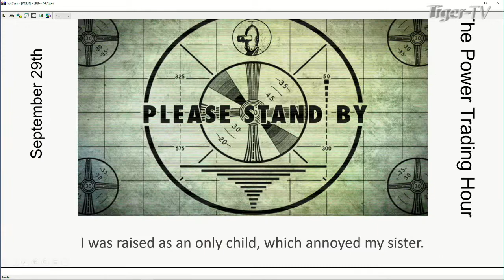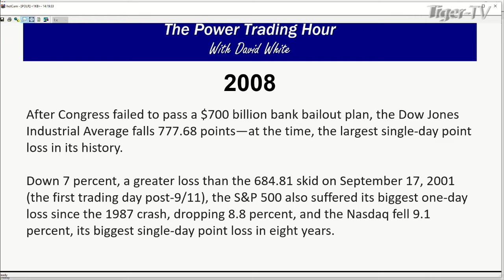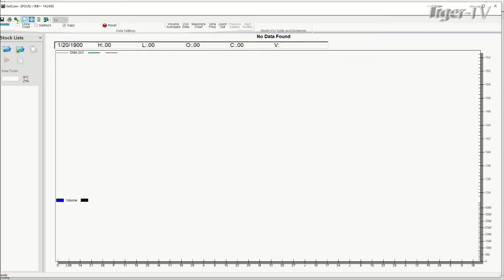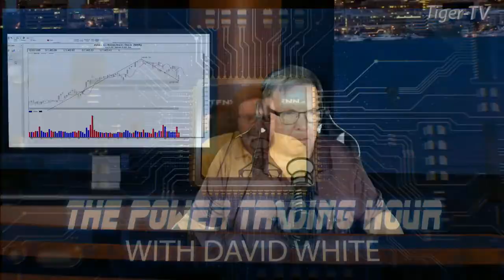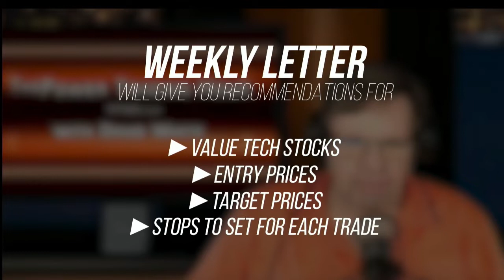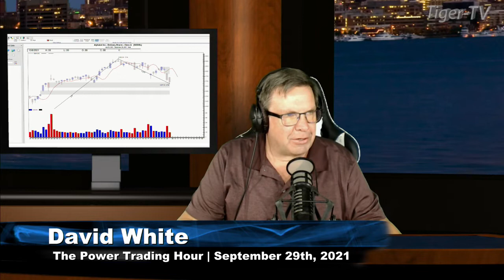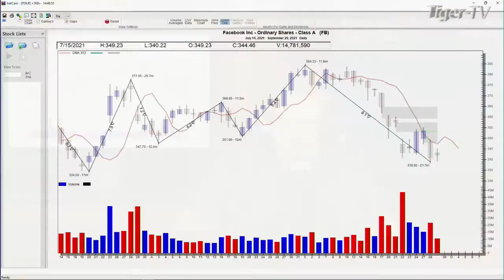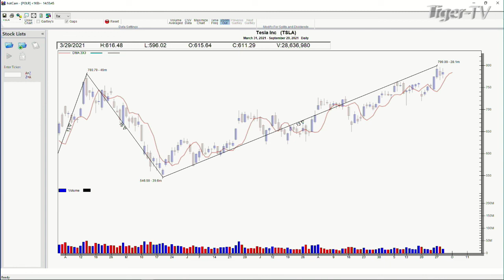September 29th, The Power Trading Hour with David White on TFNN - 2021